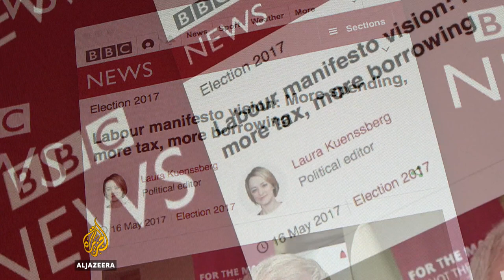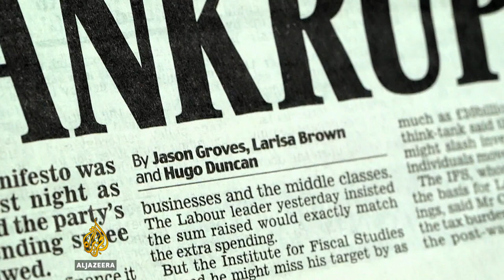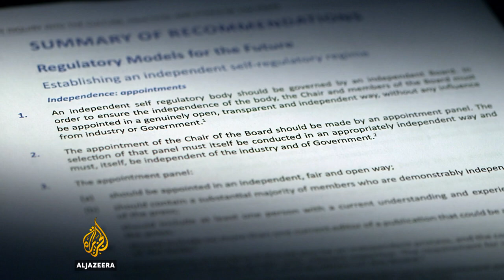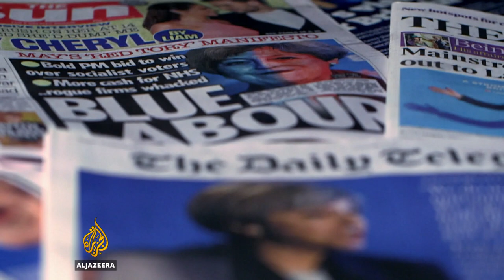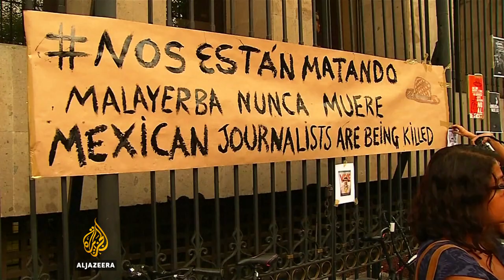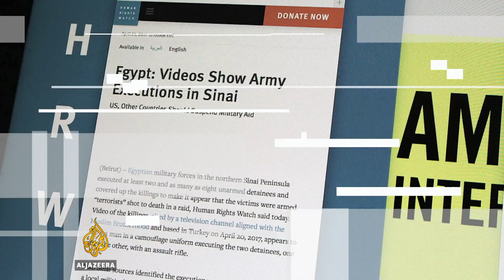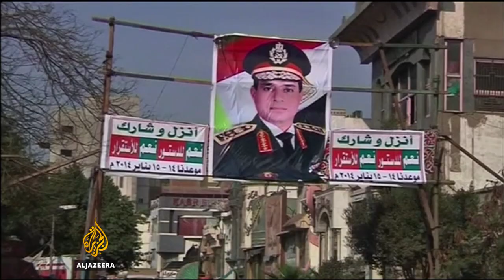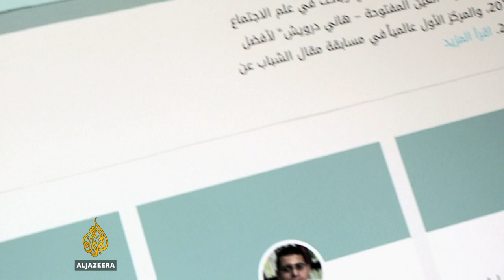British media's coverage of Corbyn: Balanced or biased? | The Listening Post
On The Listening Post this week: The UK's left-wing Labour Party is facing down a right-leaning British media with just weeks until the election. Plus, the media black hole in Sinai, Egypt.

Balanced or biased? British media coverage of Corbyn

With just over two weeks until Britain heads to the polls, the opposition Labour Party and its leader, Jeremy Corbyn, have been savaged by newspapers that lean heavily to the right. Even in broadcast media, critics argue, the ruling Conservatives have journalists fighting their corner.

Contributors:
Andrew Pierce, journalist, Daily Mail
Aaron Bastani, co-founder, Novara Media
Peter Catterall, professor of history and policy, University of Westminster
Annabelle Sreberny, professor of Global Media and Communications, Director of the Centre for Media Studies, SOAS University of London

On Our Radar:
The cycle of murder and impunity against journalists continues in Mexico, as yet another prominent reporter pays with his life.

Chelsea Manning walks free from US prison, while Sweden drops rape charges against WikiLeaks’ Julian Assange.

At least six people are killed and a further twenty four injured after ISIL attack Afghanistan's state-owned broadcaster.

The silence in Sinai

For the past three years Egyptian forces have been fighting an ISIL offshoot in the Sinai peninsula and all the while, the government of Abdel Fattah el-Sisi has kept a tight lid on the story. Having already jailed dozens of journalists, Sinai has become a black hole for news. Reporting that deviates from official government information has been criminalized under an anti-terror law leaving the sole remaining narrative one of military success and heroism trumpeted across all forms of pro-government media. The Listening Post’s Tariq Nafi reports on the stories going untold in Sinai.

Contributors:
Joe Stork, deputy director for MENA, Human Rights Watch
Sherine Tadros, Head of UN office in New York, Amnesty International
Maged Mandour, Egyptian writer & researcher
Nancy Okail, executive director, Tahrir Institute for Middle Eastern Policy